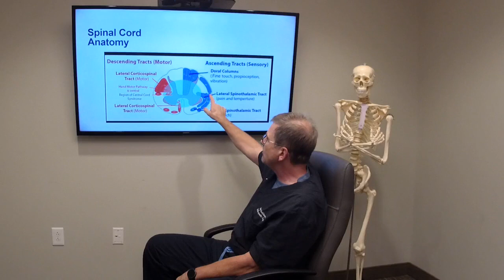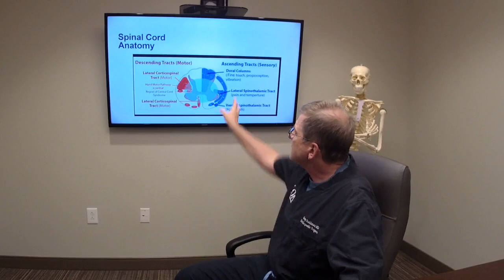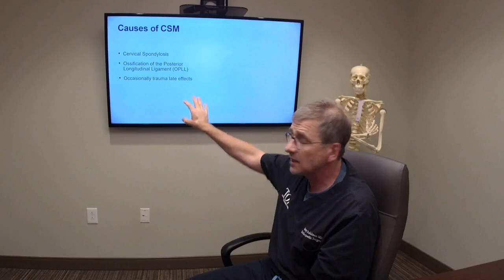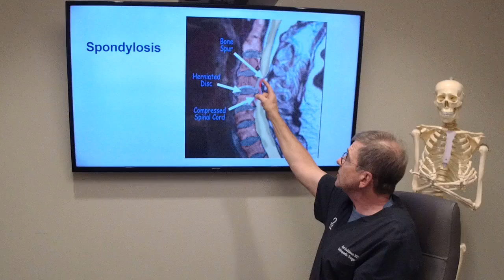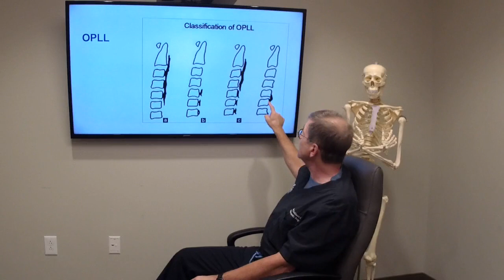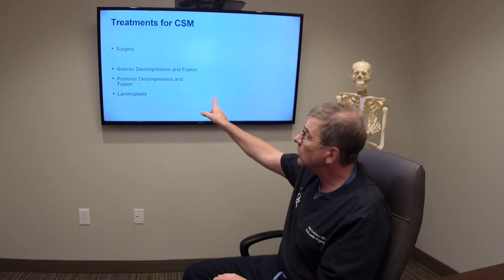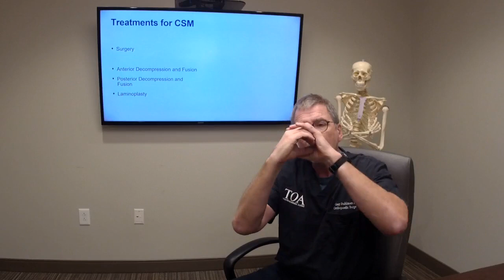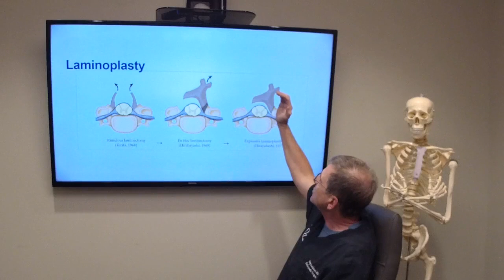"The Doctor Is In" with Dr. Gray Stahlman - Cervical Myelopathy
"The Doctor Is In" is a recurring Facebook Live series featuring orthopedic spine specialist Dr. Gray Stahlman. In this episode, he discusses Cervical Myelopathy.